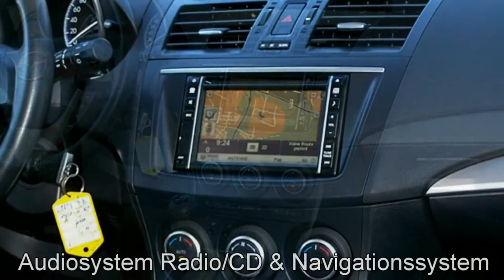Mazda 3 Kenko Zeal Red 2013 Autohaus Unger